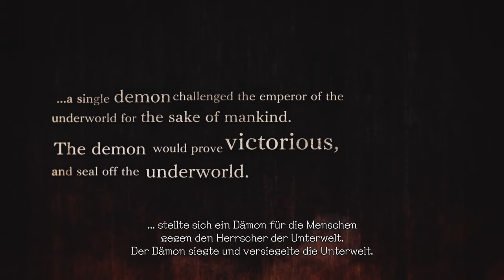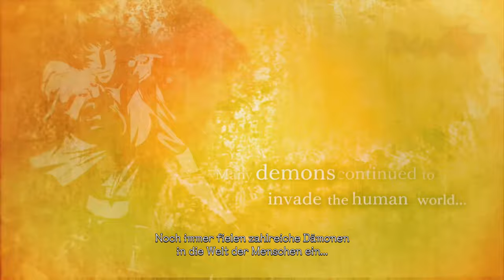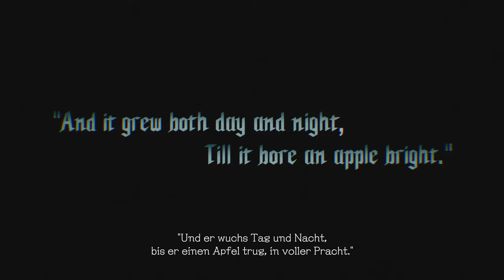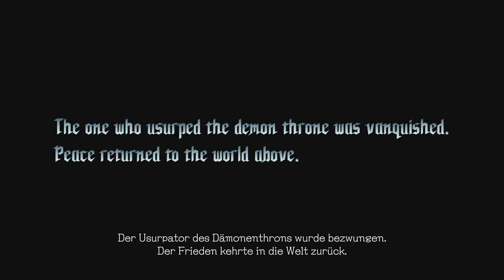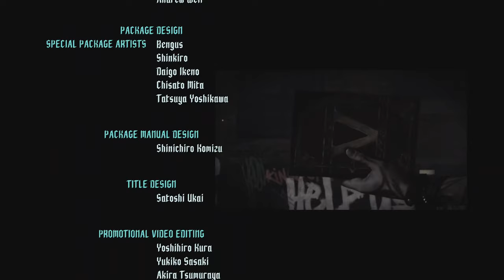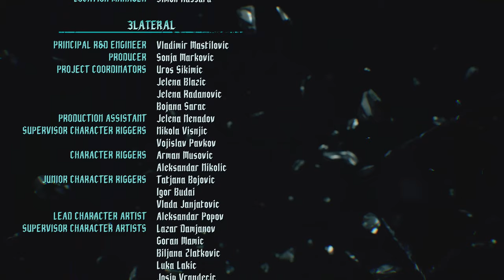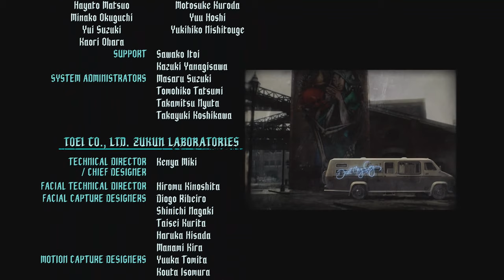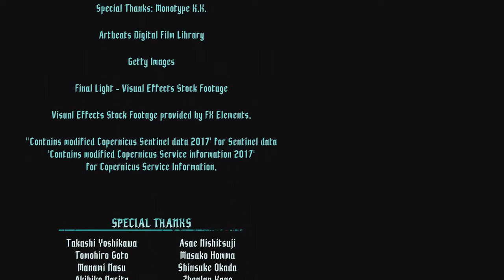Devil May Cry - DMC 5 - (2019) - Never Surrender - THE MOVIE OF THE DMC STORY - GERMAN / SUBTITLE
DEVIL MAY CRY 5 THE MOVIE OF THE DMC STORY.
INCLUDES WHAT PREVIOUSLY ON DEVIL May CRY 1,2,3,4 HAPPEN. THE FIRST PART ARE ROUND 4 MINUTES AND AFTET THAT LITTLE THE STORY CONTINUES WITH THE CURRENT DMC STORY.
THE TITLE OF THAT MOVIE IST

++NEVER SURRENDER REMASTERED++

4K - 2160p 60fps - UHD - HDR
Die beste Konsole zurzeit wenn es darum geht in höchster Auflösung spielen zu können.
Die größe von diesem Upload: 50+ GB
Original Sprache in Englisch mit deutschem Untertitel

Alle Zwischensequenzen, deutscher Untertitel und als Einleitung gibt es ein kurzes Video über die bisherige History. Was geschah bisher in Devil May Cry 1,
Devil May Cry 2, Devil May Cry 3 & Devil May Cry 4?!?!
Das wird kurz zusammengefasst. Ebenfalls entfernt habe ich die Ladebildschirme die nach fast jeder Zwischensequenz kommt, damit es auch flüssig durch läuft. Hinzu kommt noch, damit manche Szenen auch komplett gezeigt werden, habe ich bei der  ein oder anderen Szene ein Gameplay beigefügt, Dadurch wirkt es wie ein Film.

Kleiner spoiler. Das geheime ENDE ist ebenfalls dabei.

Nun, holt euch was zu Knabbern, das lieblings Getränk und genießt die Show, genau so wie ich.

Ich bin noch andwerweitig im Social Media Netz unterwegs dort könnt ihr mir natürlich auch folgen.

XBOX LIVE GAMERTAG: DPG Marvin213

4K - 2160p 60fps - UHD - HDR
THE BEST CONSOLE TO PLAY ON THE HIGHEST LEVEL OF HIGH DEFINITION GAMING.
SIZE OF THIS UPLOAD: 50+ GB
Spoken Language: Englisch
Subtitle: German

All Cutscenes, german subtitle, Introduction with The Story of Devil May Cry & What happened in Devil May Cry 1, Devil May Cry 2, Devil May Cry 3 & Devil May Cry 4.
I removed also ALL loading screens after each scene.
Scene by scene or frame by frame is like playing any DMC without Dante. So I create some gameplay videos to make and watch it like a Movie.
All Cutscenes are from the current DEVIL MAY CRY 5, ALSO ANY GAMEPLAY OF MINE WITH DANTE, NERO & V.

I put also in here the SECRET ENDING.

Now get some candy, your favorite drink and enjoy

THE MOVIE OF THE DEVIL MAY CRY STORY - DEVIL MAY CRY 5 - DMC5 -
NEVER SURRENDER REMASTERED - 4K

I hope you enjoy it as I did
Thumbs Up for this awesome Video (MOVIE)

JUST CHECK MY OTHER SOCIAL MEDIA ACTIVITY

Mixer: DPG_Marvin213
Console: Microsoft Xbox One X
Controller: Standard Wireless
Xbox One Controller (geänderte Tasten am Controller)
Fernangriff / Schießen – X - LT
Exceed – LT - LB
Devil Breaker – RT - X
Devil Buster - B
Bildschirm: SAMSUNG 4K UHD Gaming Monitor 28 Zoll